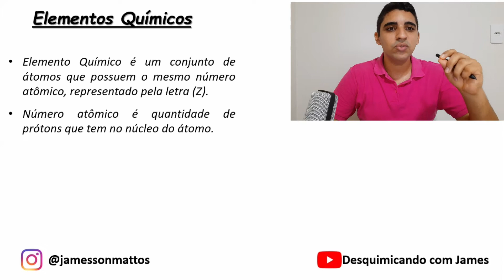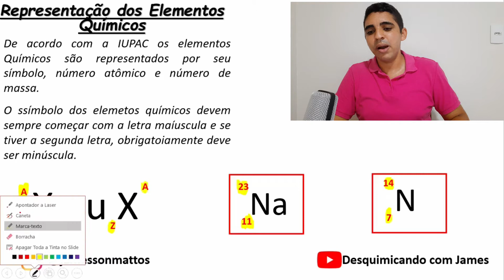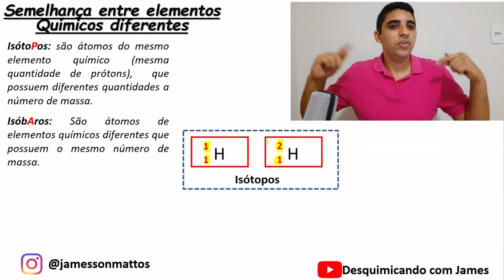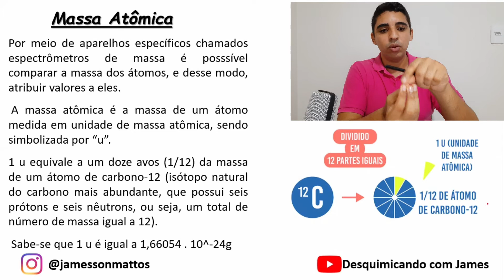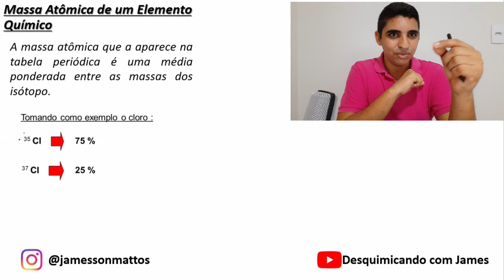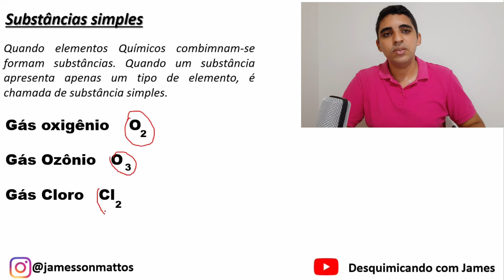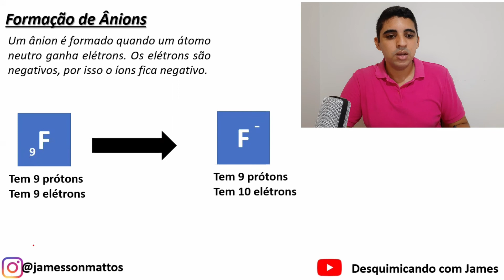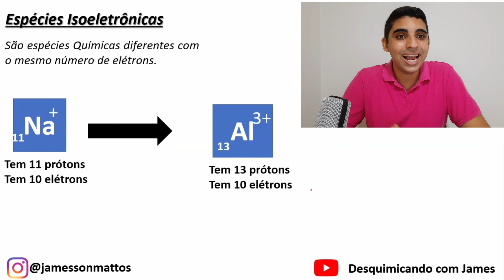Aula 06- Elementos Químicos (Isótopos, Isóbaros e Isotonos)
Salve galera!